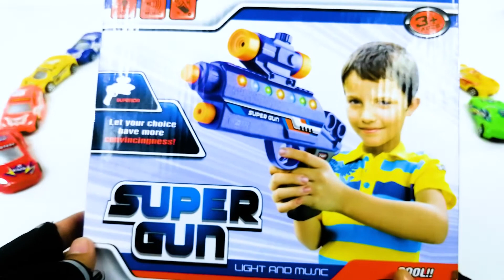Super LIGHTING TOY GUN !!! Shooting to Colorful Car with MUSIC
Toy Guns with ligghting and music For Kids. Box Full Of Colorful Lighting Toy Guns With Kids Song Johny Johny Yes Papa.
 Children Rhyme Song with Colors & Toys -  Super Lighting Toys which imitate real guns, but are designed for children to play with
 GUN Box Toys Military & Police Toys For Kids –ABC Song Nursery Rhymes-Toys Gun For Kids Box Of Toys Box of Toy Guns with Light and Sound

 Plastic Toy Colorful Ball Bullets with Chinese Musical Toy Gun Light Sound · Kids Toys And Games